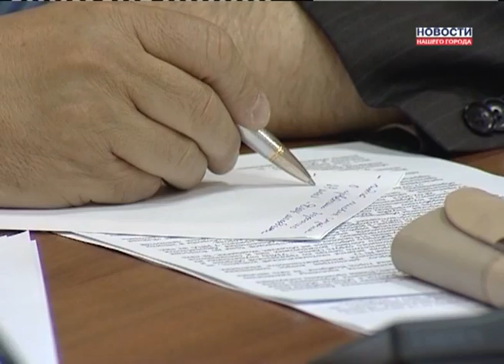Какая задача стоит перед ГОиЧС